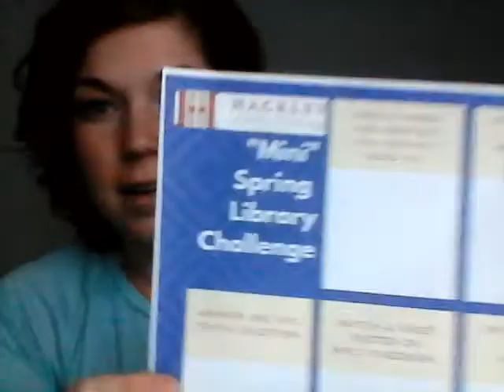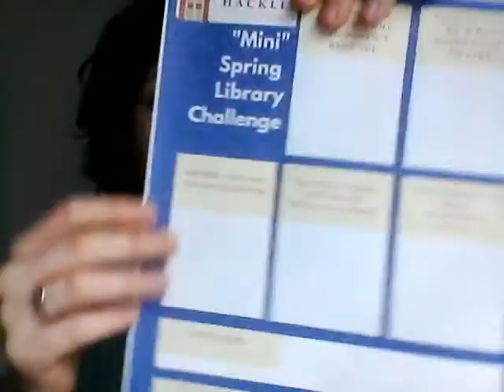HPL's Mini Spring Reading Challenge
Have you been doing HPL's Mini Spring Library Challenge? There's still time to start! Take a listen to Analiese, and see how much fun you can have with this challenge. The Bingo sheet is available on hackleylibrary.org until the 'Virtual Programs' tab!